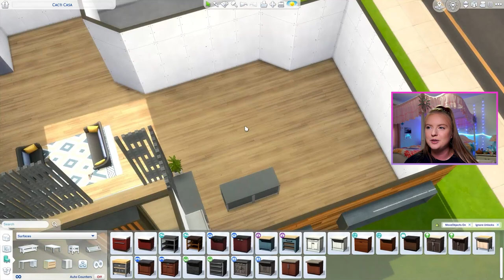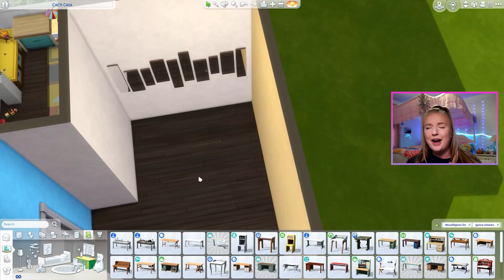Trying a NEW challenge in The Sims 4! | House Hunters Speed Build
I tried a HOUSE HUNTERS challenge in The Sims 4?! | Speed Build

in today's sims 4 build challenge we are trying out my new house hunters challenge! i created a family and described their wants and budget for a house and you are tasked with building a house in the sims 4 that would be perfect for them! build tours will be May 1st at 12PM Eastern and May 3rd at 5PM Eastern on my Twitch channel!

GALLERY: sarahkendalll